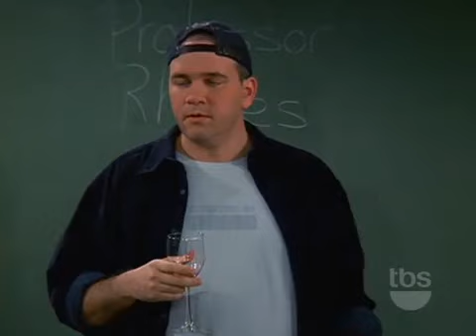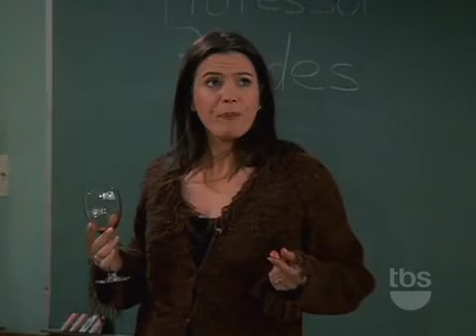Yes Dear | Season 01 | Episode 10 - Talk Time - Comedy American Sitcom